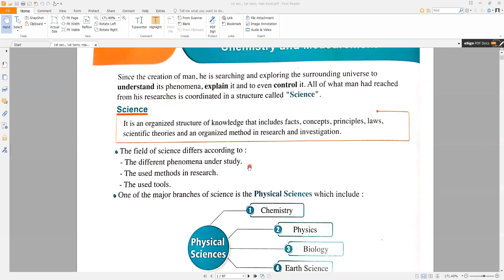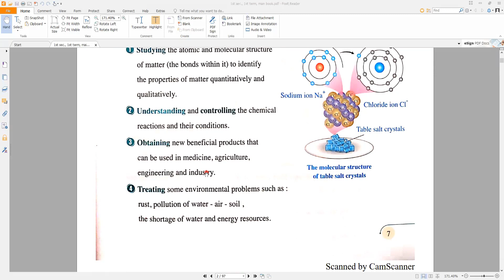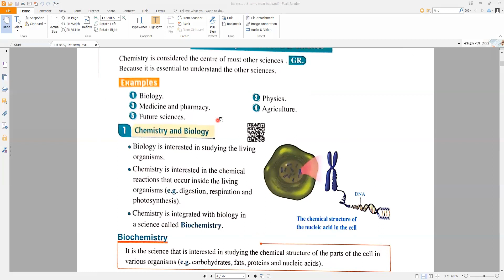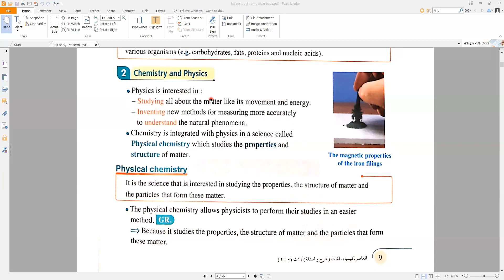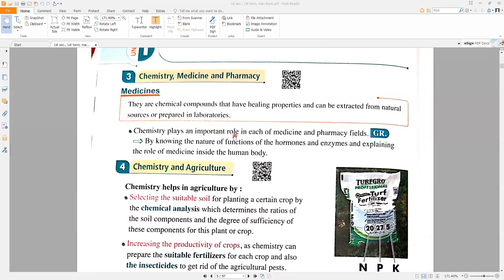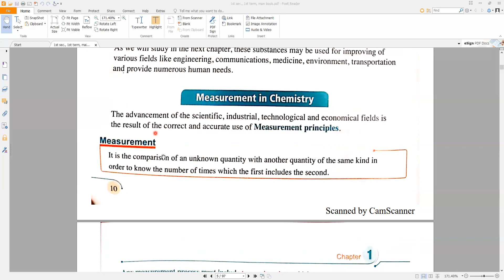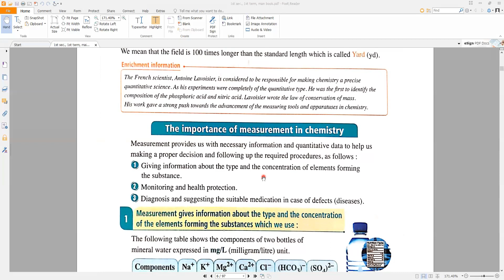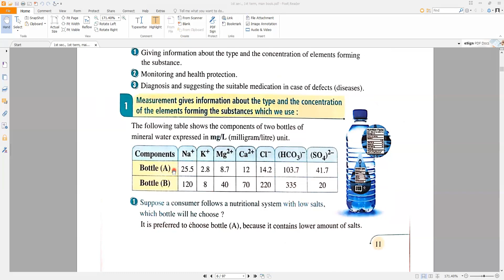chemistry and measurement (chemistry) g 10